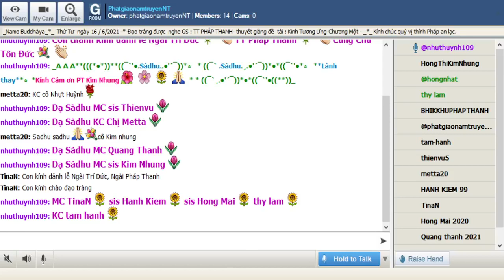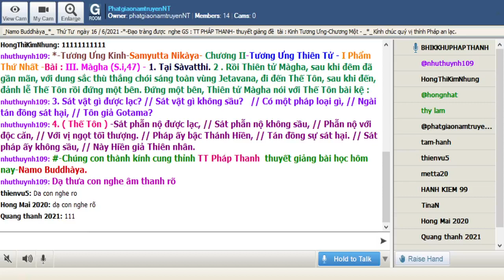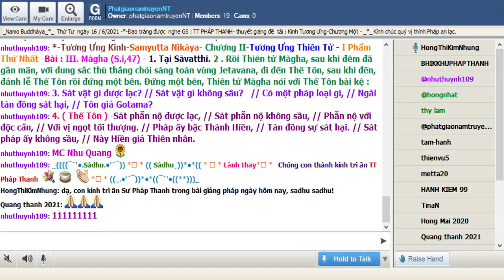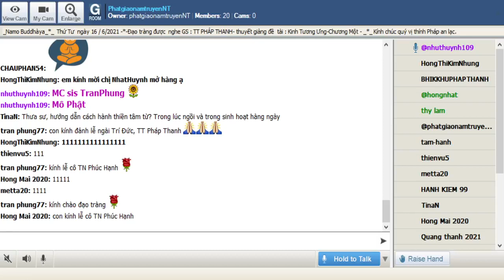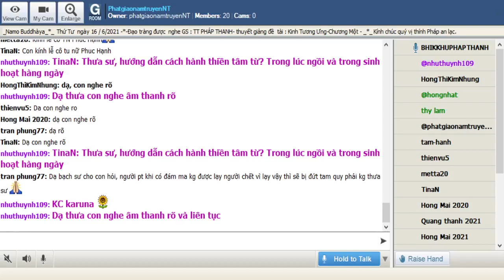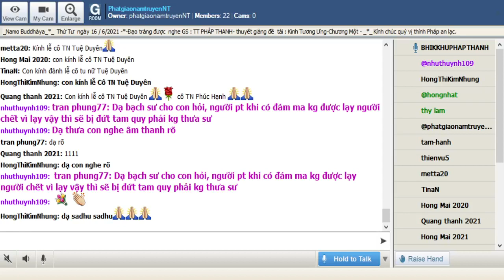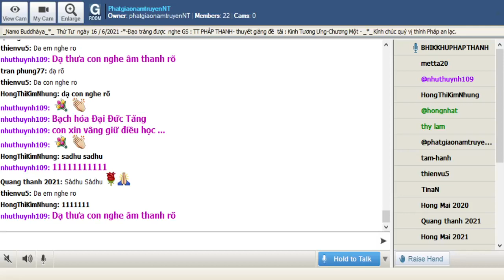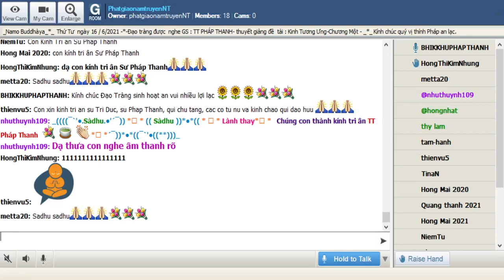16-06-2021_Room PhatgiaonamtruyenNT Thứ Tư.TT Pháp Thanh giảng Tương Ưng Kinh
PhatgiaonamtruyenNT Thứ Tư June 16-2021.TT Pháp  Thanh - trình bày đề tài : " Tương Ưng Kinh -(Samyutta Nikàya)-" Chương II-Tương Ưng Thiên Tử - I Phẩm Thứ Nhất -Bài : III. Màgha (S.i,47) -

@@@ -Bài : III. Màgha (S.i,47) -

1. Tại Sàvatthi.

2 . Rồi Thiên tử Màgha, sau khi đêm đã gần mãn, với dung sắc thù thắng chói sáng toàn vùng Jetavana, đi đến Thế Tôn, sau khi đến, đảnh lễ Thế Tôn rồi đứng một bên. Ðứng một bên, Thiên tử Màgha nói với Thế Tôn bài kệ :

3. Sát vật gì được lạc? // Sát vật gì không sầu?   // Có một pháp loại gì, // Ngài tán đồng sát hại, // Tôn giả Gotama?

4. ( Thế Tôn ) -Sát phẫn nộ được lạc, // Sát phẫn nộ không sầu, // Phẫn nộ với độc căn, // Với vị ngọt tối thượng. // Pháp ấy bậc Thánh Hiền, // Tán đồng sự sát hại. // Sát pháp ấy không sầu, // Này Hiền giả Thiên nhân.